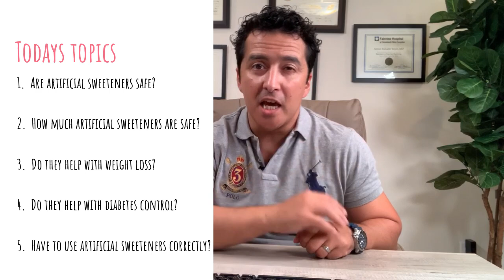Are Artificial Sweeteners Bad For You Although You Have Diabetes?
Today Dr. Ergin is answering the following questions: Are artificial sweeteners safe? Are Artificial Sweeteners Bad For You?

𝐅𝐎𝐑 𝐍𝐎𝐍-𝐔𝐒𝐀 𝐂𝐔𝐒𝐓𝐎𝐌𝐄𝐑𝐒 𝐓𝐎 𝐏𝐔𝐑𝐂𝐇𝐀𝐒𝐄 𝐓𝐇𝐄 𝐅𝐎𝐋𝐋𝐎𝐖𝐈𝐍𝐆 𝐎𝐑𝐈𝐆𝐈𝐍𝐀𝐋 𝐀𝐔𝐓𝐇𝐄𝐍𝐓𝐈𝐂 𝐒𝐔𝐆𝐀𝐑𝐌𝐃 𝐏𝐑𝐎𝐃𝐔𝐂𝐓𝐒